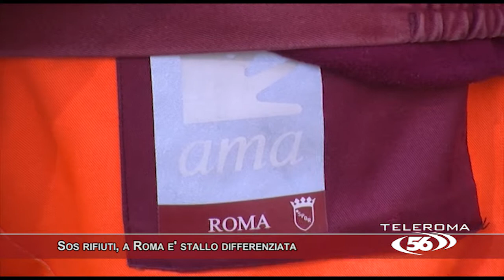SOS RIFIUTI A ROMA E' STALLO DIFFERENZIATA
La differenziata a Roma non sfonda e nella capitale tra discariche abusive e assenza di impianti, la luce in fondo al tunnel sembra lontana.